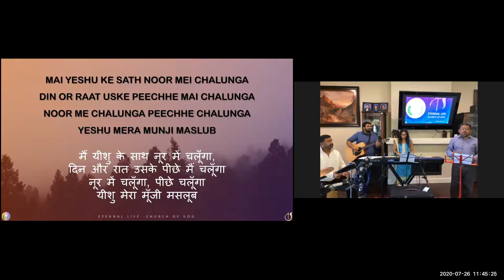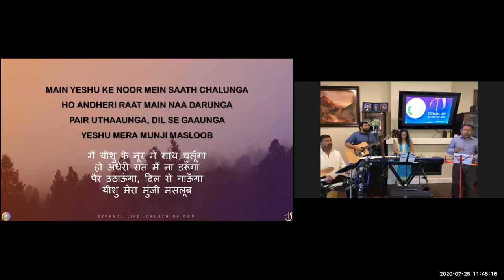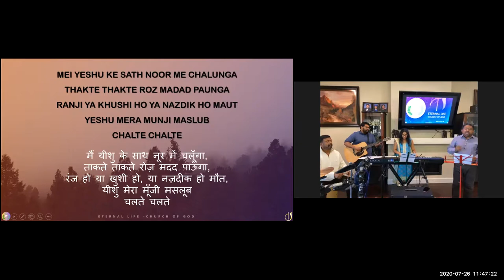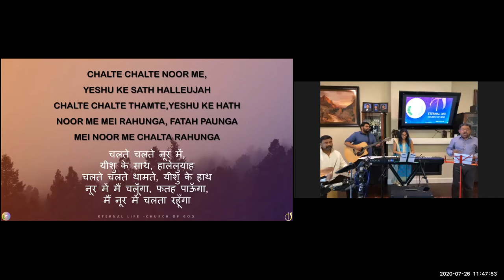ELCoG 2020 07 26 Sunday Worship Part 2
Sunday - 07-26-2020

Worship Team:
Lead: Josen George
Guitar: Justin George
Keyboard: Jewel George
Drums: Ravi Gaikward